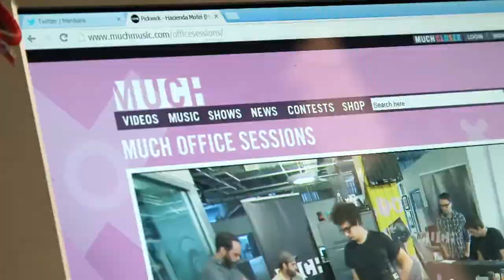Much Office Sessions: The Fugitives